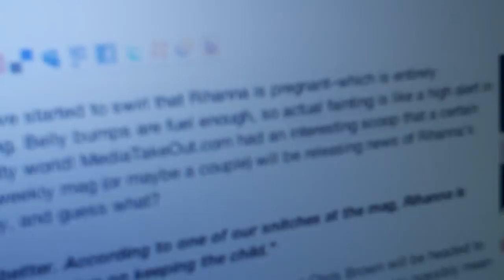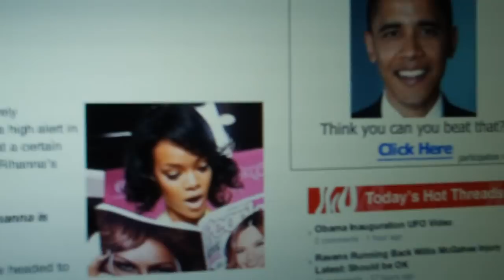Rihanna Pregnant 2009!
RIHANNA IS PREGANT! :O :O!

... or is she...

...we acutally dont know which is sad..

OBAMA!!!